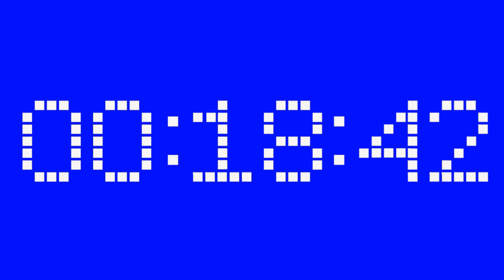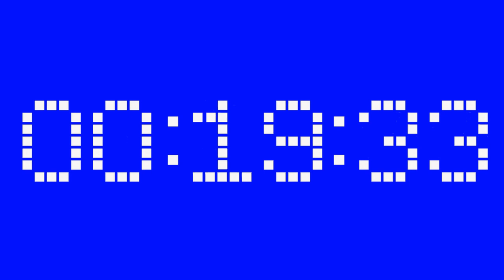ХРОМАКЕЙ Часы Таймер 00:00:00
ХРОМАКЕЙ Часы Таймер 00:00:00
Море всего для монтажа видео